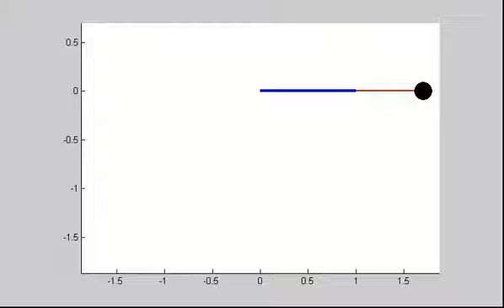heavy ball 30fps xvid